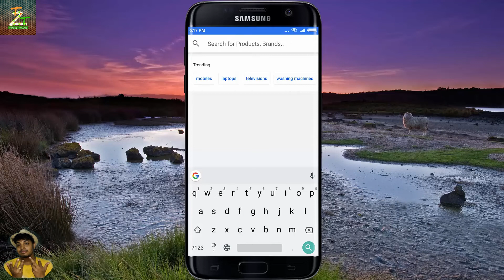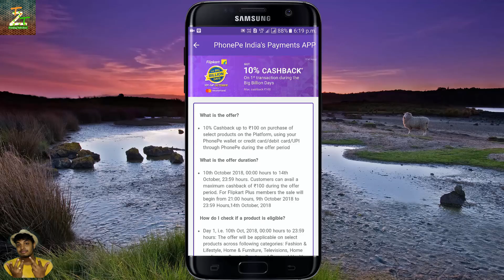Flipkart With PhonePe Offer # The Big Billion Days # Trending Tech Zone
Hello friends Rounak here,so friends in this video I am going to tell you how you can get 10% cashback in phonepe account so to know you can watch this video  if you like this video then comment subscribe and share this.